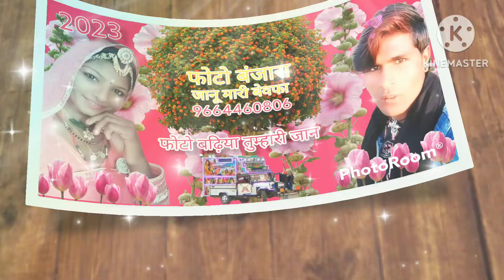2023 का नया गाना फागण मुकेश दान